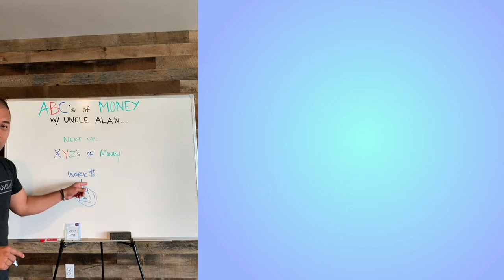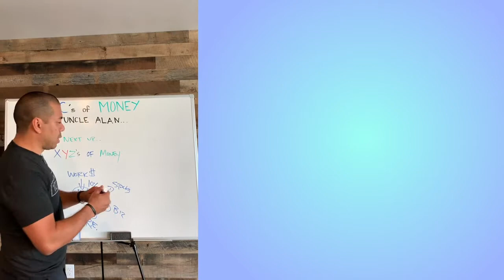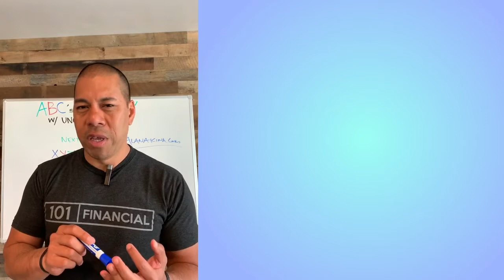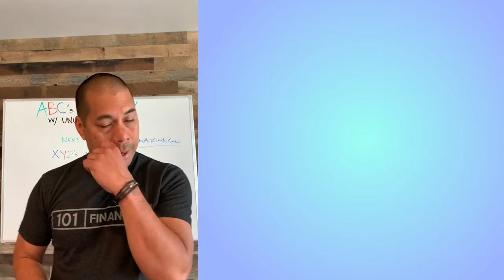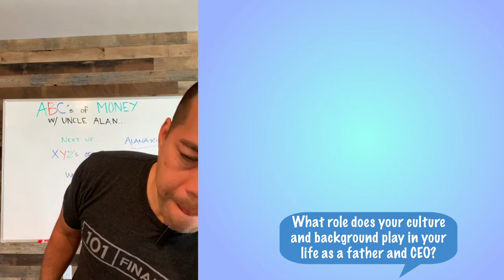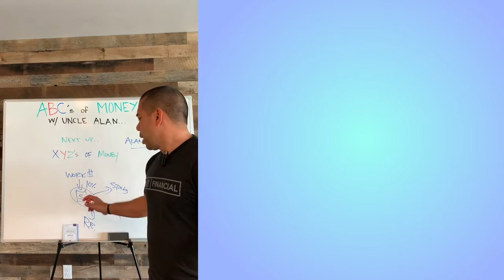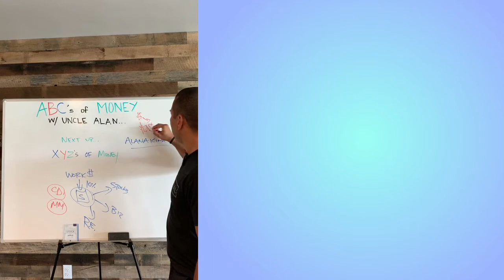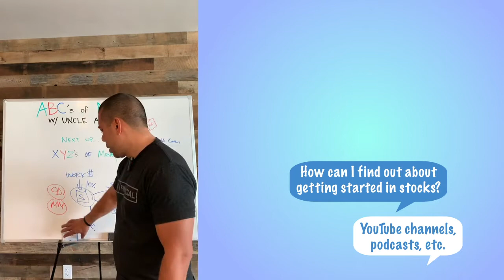ABC's of Money with Alan Akina - Lesson 13: Open Mic & Ask Anything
What they don't teach kids about money in school!!
The ABC's of Money series is a LIVE series for kids grades 5-12. Since April is Financial Literacy Month, Alan Akina teaches about money every Tuesday and Thursday. Follow @alan_akina for the Live classes and updates!